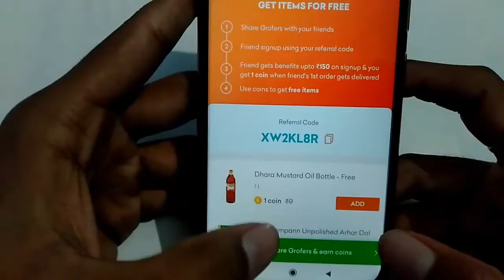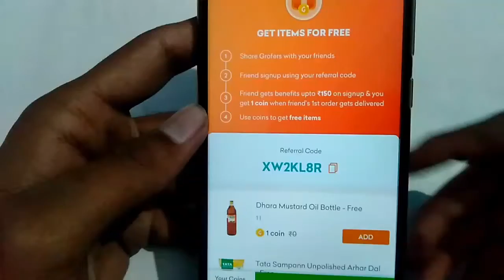How to get grofers free gift vouchers | grofers se free me shopping kaise kare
grofers ki franchise kaise le
grofers ki id kaise banaye
grofers kaise join kare
grofers kadak tea review
grofers kaise use kare
grofers ka malik kaun hai